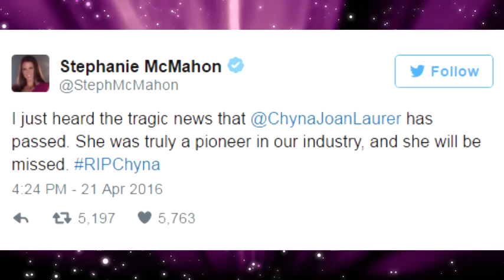WWE Chyna Passes Away - Chyna Confirmed Dead At 45 - RIP WWE CHYNA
Chyna, Former WWE Superstar, Found Dead in Apartment